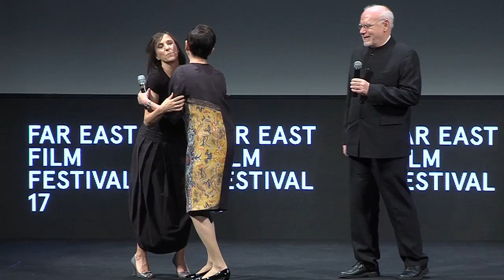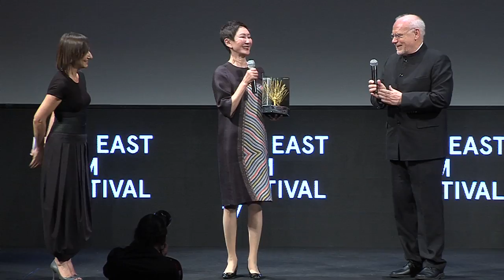施南生獲頒授第17屆烏甸尼遠東電影節「金桑樹終身成就獎」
Nansun SHI is honored with the Golden Mulberry Lifetime Achievement Award at The 17th Far East Film Festival.